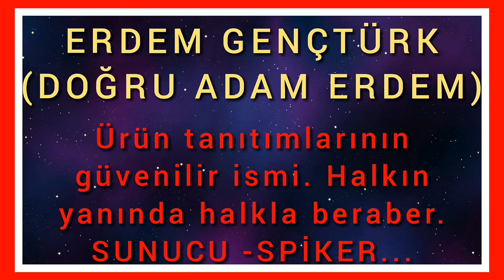ERDEM GENÇTÜRK (DOĞRU ADAM ERDEM) TAKIM YILDIZLARI SAÇAN IŞIK SAÇAN MÜZİKLİ KAPLUMBAĞA TANITIM(İLK)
IŞIK SAÇAN MÜZİKLİ KAPLUMBAĞA TANITIMI - REKLÂMI...
KÜÇÜK ÇOCUKLARI OLUPTA GECE UYUTMAKTA ZORLANANLAR İÇİN İDEAL BİR ÜRÜN.
TÜRK TELEVİZYONLARINDA İLK KEZ.
RUMELİ TV 2014.